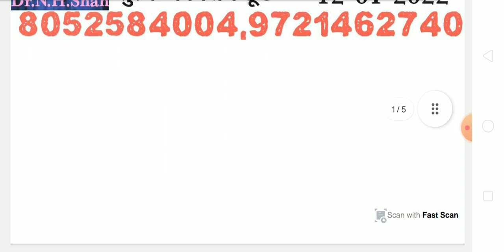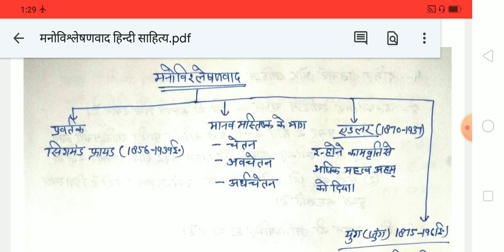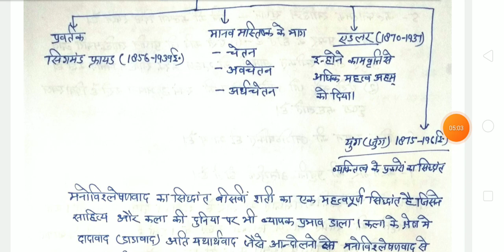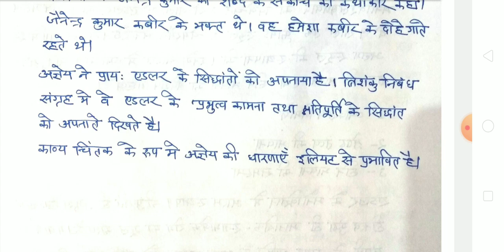मनोविश्लेषणवाद और हिन्दी साहित्य महत्वपूर्ण आॅनलाइन कक्षा असिस्टेंट प्रोफेसर यूजीसी नेट जेआरएफ